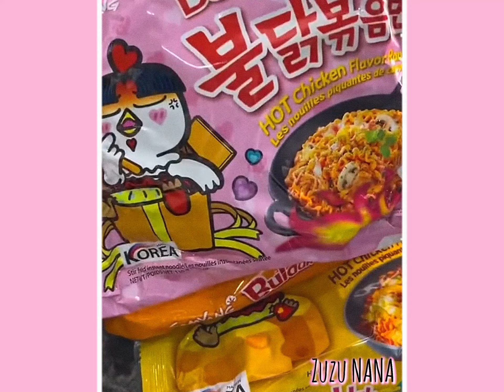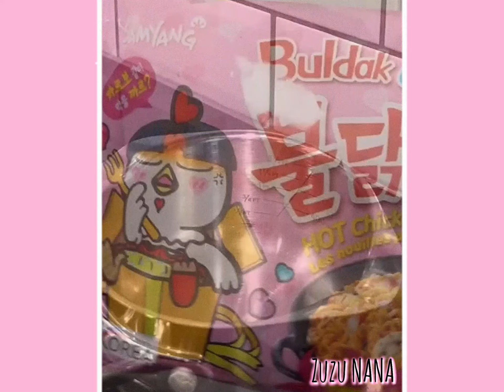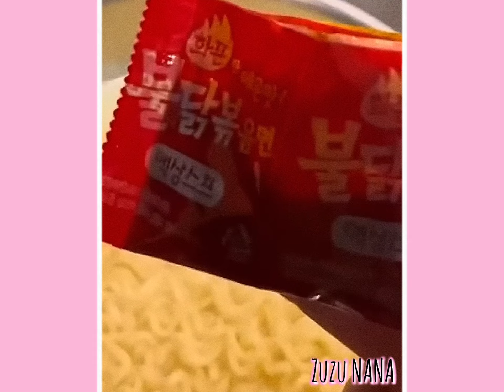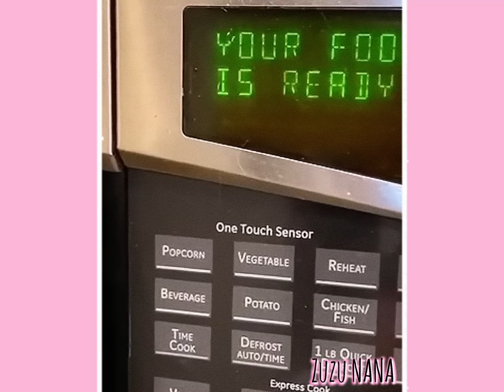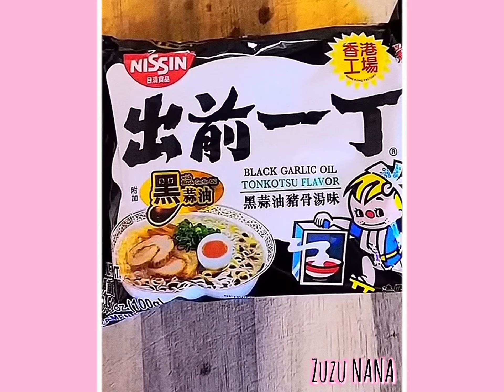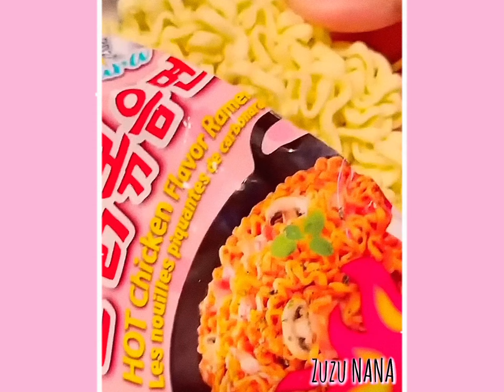🍜 RAMEN Noodle Recipe & Storytime | EXPOSING my sister in law 🫢🤔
🍜 Noodle Recipe & Storytime | EXPOSING my sister in law 🫢🤔